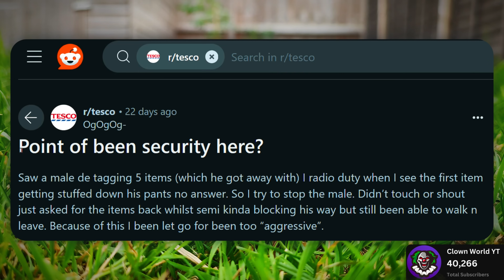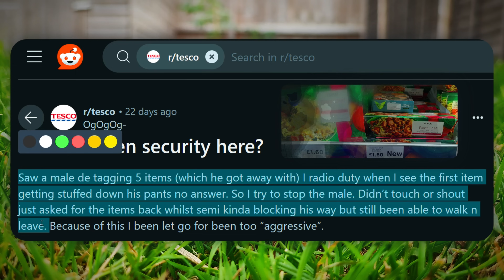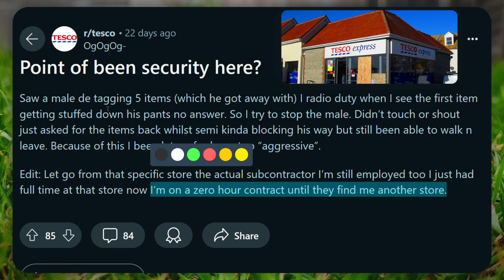SACKED From Tesco... (For STOPPING CRIME)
So when it comes to shops in the UK,
They can get pretty risky,
Not only is ALDI too fast,
But crime is also sky high...

Self-Certified Clown  🤡🌍

Editing Software: Filmora Pro & CapCut Pro
Microphone: Blue Yeti
Audio Software: Audacity
Voice: My Own